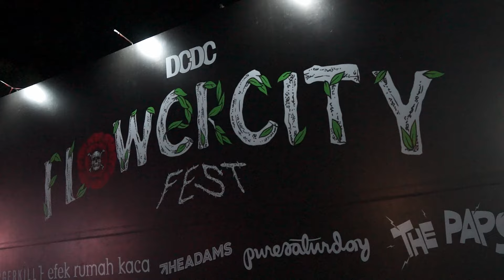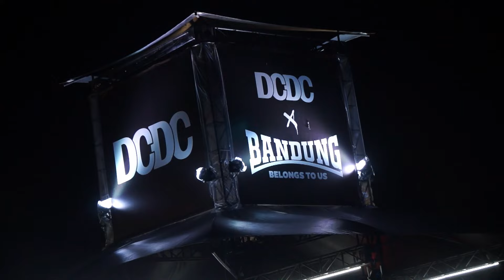The Paps | Flower City Fest 2024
Recap The Paps
4 Agustus 2024
At Pussenif Bandung